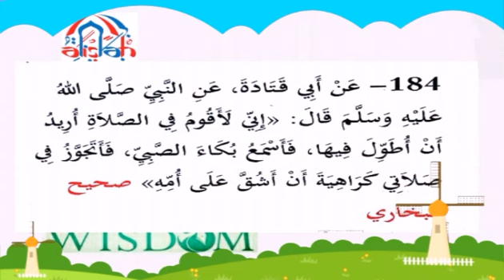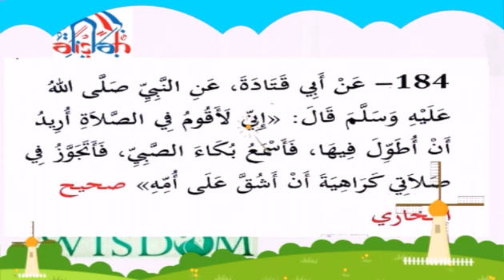ഹദീസ് ക്ലാസ്സ്. ഷഫീഖ് സ്വലാഹി.184